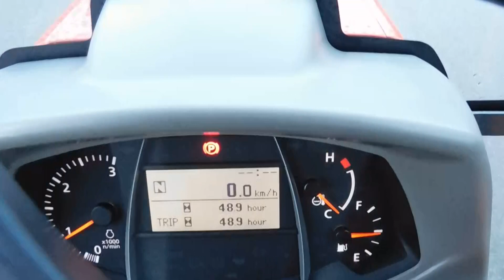KUBOTA L2501 TRACTOR WALKROUND VIDEO